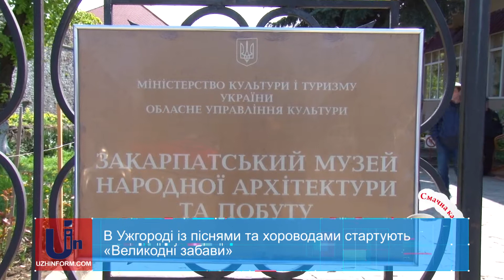В Ужгороді із піснями та хороводами стартують «Великодні забави»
28-го квітня о 15.00 на території «старого села» розпочнуться «Великодні забави». Гості зможуть поринути у вир традиційної закарпатської культури. Після урочистого відкриття розпочнуться виступи вокальних та фольклорних колективів Ужгородського коледжу культури та мистецтв. Звучатиме народна пісня та весняні гаївки.